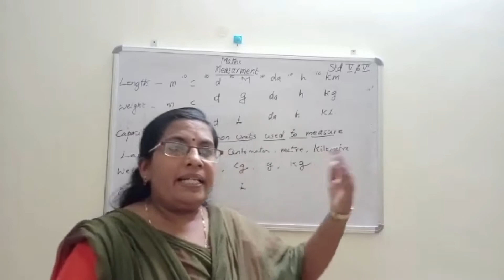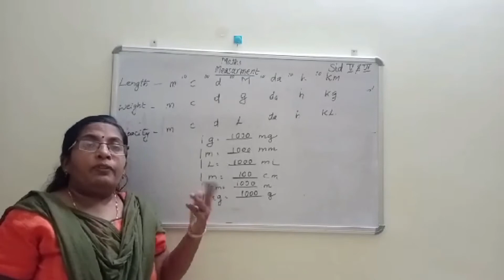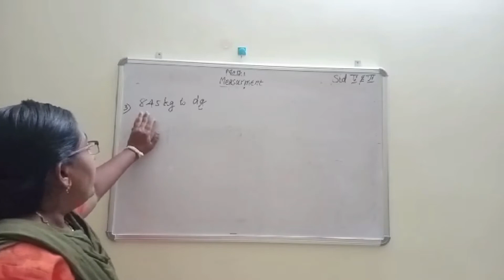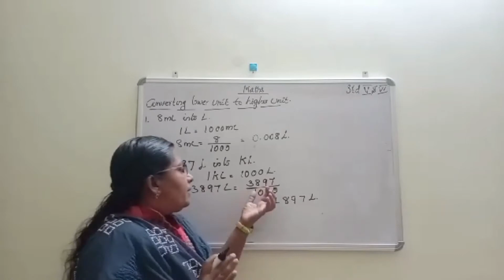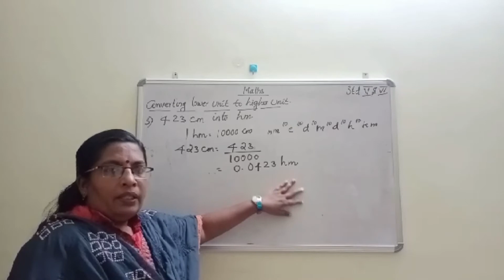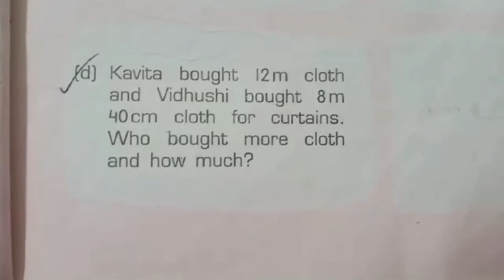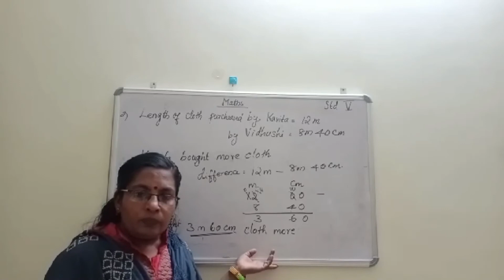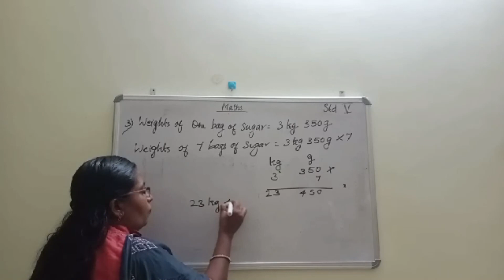MATHS FOR V